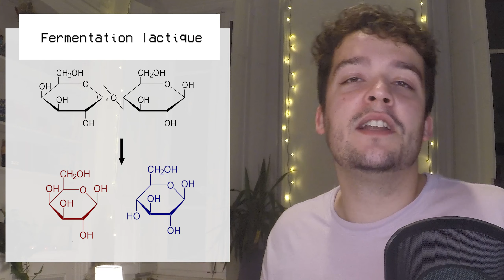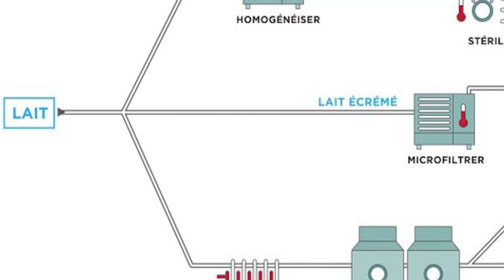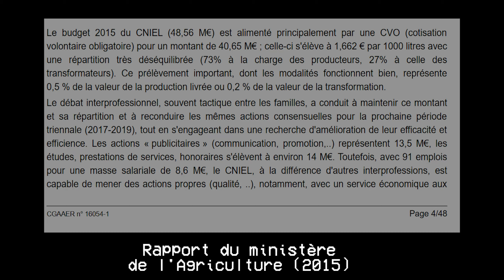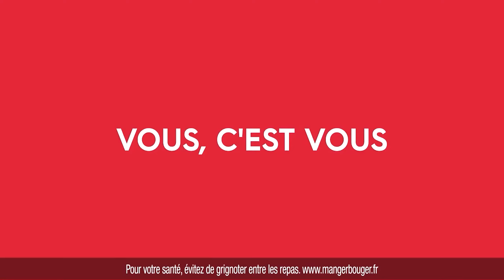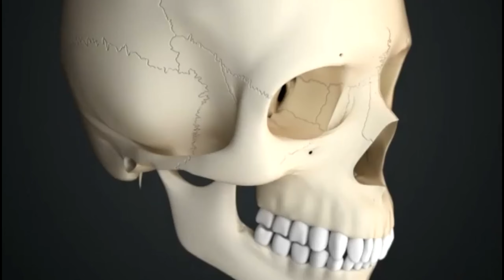ils ne sont PAS vos AMIS... LES PRODUITS LAITIERS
Les produits laitiers sont-ils vraiment vos amis pour la vie ?

Dans ce premier épisode de Sortie d'Usine, on revient ensemble sur cette activité... particulière du genre humain : boire et transformer le lait d'autres animaux pour en faire des yaourts ou des fromages. Mais qui se cache derrière la marque "les Produits Laitiers", qui finance de nombreuses opérations de pub sur YouTube ? Le lait est-il aussi bon pour la santé que ce que Mister V ou Jamy de C'est pas sorcier nous racontent ? Pourquoi seulement un tiers de la planète est tolérant au lactose ? Et puis, c'est quoi l'intolérance au lactose ?

On répond à toutes ces questions et bien d'autres encore dans cette vidéo de lancement de la chaîne.

SOMMAIRE

00:00 - Mais qui le premier a eu cette drôle d'idée de traire une vache ?
01:32 - D'abord, c'est quoi, le lait ?
02:22 - Pourquoi on est intolérant au lactose ?
05:40 - Comment l'humain a muté pour boire du lait
08:08 - Histoire de la naissance de l'industrie laitière
12:24 - Derrière les Produits Laitiers, le CNIEL : un lobby qui avance masqué
16:31 - Le lait, bon ou mauvais pour la santé ? Les mensonges du lobby laitier
18:27 - Conclusion et outro

Opening theme music (and sometimes other background music) by White Bat Audio | @whitebataudio